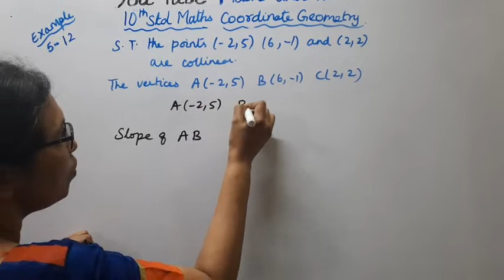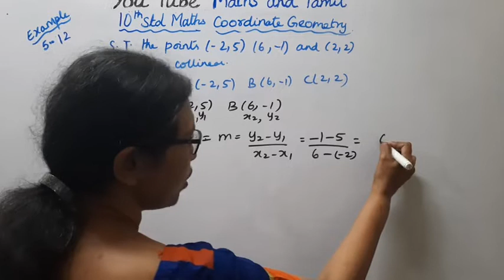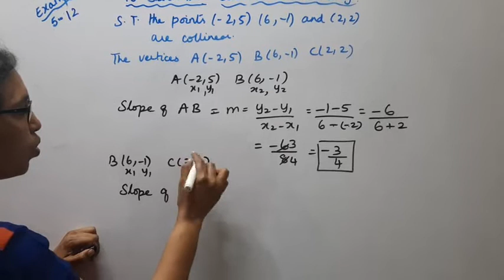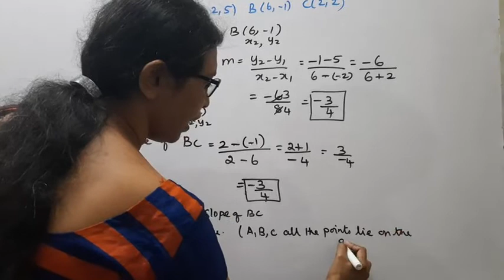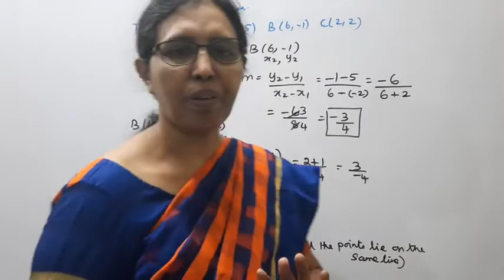T.N. 10th Std Maths Example - 5.12 | Coordinate Geometry.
Dear Students,
New Syllabus
Coordinate Geometry  Chapter - 5
Example - 5.12